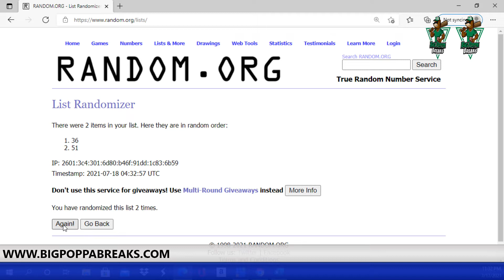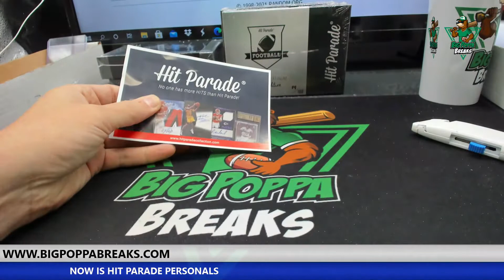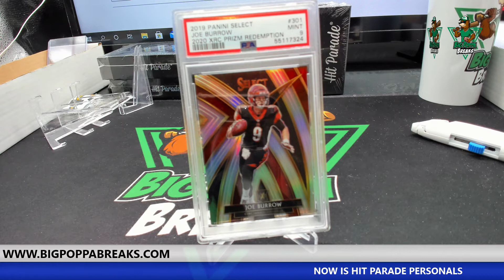Big Poppa Breaks: 2021 Hit Parade Rookies Football Series 10 - Seymour P